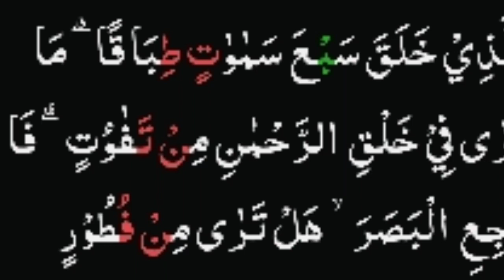Where is ALLAH || SIGNS OF ALLAH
Is video mein ap ko ALLAH ke majodgi ka ihsas ho ga aur ALLAH ke nashanian milay ge